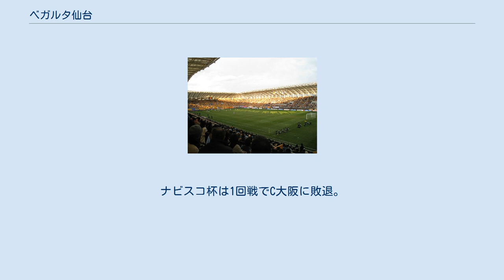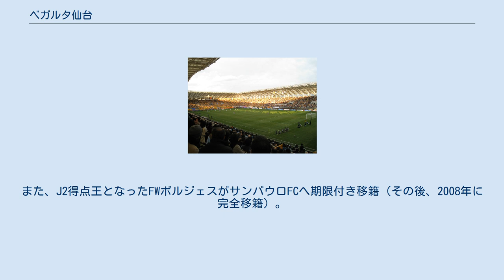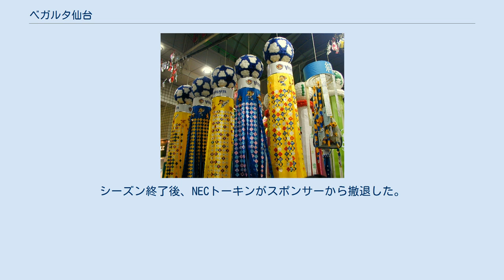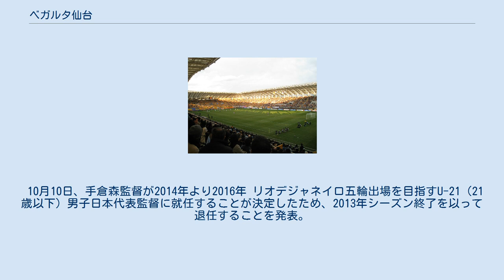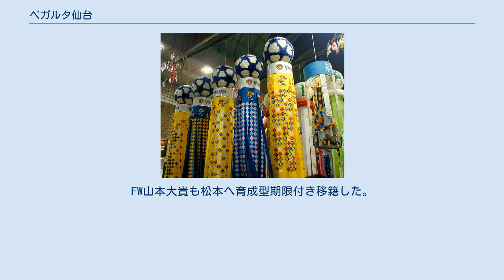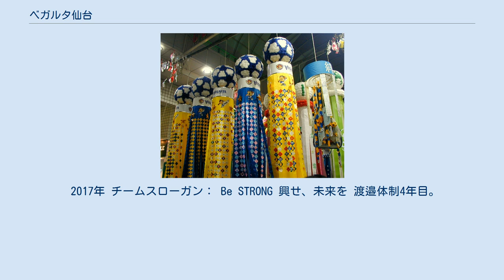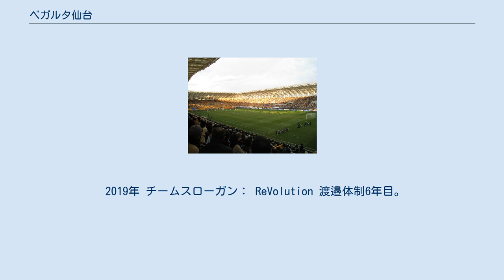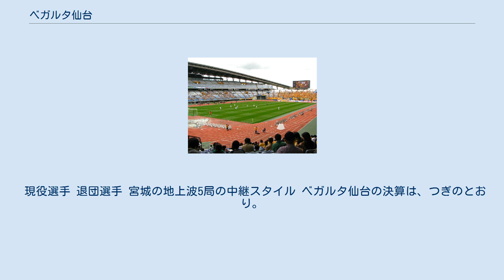ベガルタ仙台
ベガルタ仙台（ベガルタせんだい）は、日本の宮城県仙台市をホームタウンとする、日本プロサッカーリーグ（Jリーグ）に加盟するプロサッカークラブ。
 1988年創部の東北電力サッカー部が前身であり、1999年にJリーグへ加盟した。
ホームタウンは宮城県仙台市（ 北緯38度16分5.5秒 東経140度52分9.6秒 / 北緯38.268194度 東経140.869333度 / 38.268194; 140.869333 (仙台市（仙台市役所）)）。
ホームスタジアムはユアテックスタジアム仙台（ 北緯38度19分8.9秒 東経140度52分54.5秒 / 北緯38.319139度 東経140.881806度 / 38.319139; 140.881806 (ホームスタジアム（1997年〜）：ユアテックスタジアム仙台（仙台スタジアム）)）である（詳細は#ホームスタジアムを参照）。
練習場は泉サッカー場（ 北緯38度19分52秒 東経140度51分39.6秒 / 北緯38.33111度 東経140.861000度 / 38.33111; 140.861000 (練習場：泉サッカー場)）および泉パークタウンスポーツガーデン・サッカー場（ 北緯38度20分43.8秒 東経140度50分28.7秒 / 北緯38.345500度 東経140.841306度 / 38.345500; 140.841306 (練習場：泉パークタウンスポーツガーデン・サッカー場)）である。
 名称の由来となった仙台七夕まつりで飾られているベガルタ仙台応援七夕飾り（2009年8月6日） チーム名の「ベガルタ」は、仙台七夕にちなんで七夕の「織り姫」と「彦星」とされる星の名前、「ベガ (Vega)」と「アルタイル (Altair)」を合わせた造語。
マスコットは「ベガッ太」とルターナ(ベガッ太の妹)。
 1988年創部の東北電力サッカー部が前身。
1994年に東北社会人サッカーリーグ及び全国地域サッカーリーグ決勝大会で優勝。
1995年よりジャパンフットボールリーグ（JFL）へ昇格。
また、1994年10月に運営法人として「株式会社東北ハンドレッド」（現在の「株式会社ベガルタ仙台」）を設立し、クラブ名を「ブランメル仙台」（後述）に改称した。
 1995年にJリーグ準会員となり、1999年からのJリーグの2部制開始とともにJ2に参加した。
なお、商標権の関係から、翌1999年1月よりクラブ名称を「ブランメル仙台」から「ベガルタ仙台」に改称した。
また、チームカラーもゴールド（「ベガルタゴールド」）へ変更した。
 1999年 J2リーグ戦は、前期（第2クール）終了時点で最下位となり、前期終了を以って壱岐洋治が総監督を、鈴木武一が監督を共に辞任。
後任として清水秀彦が監督に就任。
なお、最終順位は9位。
ナビスコ杯は、1回戦で広島に敗退。
 2000年 1チーム増の11チームで争われたリーグ戦は、開幕から5連敗を喫したがその後巻き返し、最終順位は5位。
ナビスコ杯は1回戦でC大阪に敗退。
 2001年 FWマルコス、元日本代表MF岩本輝雄等が新加入。
 J2開始3年目は1チーム増の12チームで争われ、第1クールを8勝1分2敗で終えると、以降の3クールで6勝ずつ勝利を挙げ、勝点80の3位で最終節（第44節）を迎える。
 最終節（11月18日）で、京都を破り、前節まで2位の山形が川崎FにVゴール負けしたため、リーグ2位が決まり、東北地方のクラブとして初のJ1昇格が決定した。
 ナビスコ杯は1回戦で福岡に敗退。
 2002年 この年のチームスローガンはなし。
FW山下芳輝、MFシルビーニョ、MF森保一、DF小村徳男らが加入。
 第1ステージは2年連続J1年間王者の鹿島にアウェーで勝利するなど、開幕から5連勝。
特に、山下は7試合で5得点を挙げ、J1得点ランキング2位タイの活躍で日本代表候補に選出された。
しかし、2002 FIFAワールドカップ開催によるリーグ戦中断から再開後、第1ステージ残り8試合を1勝7敗。
それでも序盤の貯金でこのステージは9位で終わるも、続く第2ステージではわずか4勝（1分10敗）で15位に終わった（年間総合順位は全16チーム中13位）。
 ナビスコ杯は、グループリーグ3位で敗退。
 2003年 GK高桑大二朗、FW佐藤寿人、DF根本裕一らが新加入。
 開幕から4戦無敗（3勝1分）と好調なスタートを切ったが、...